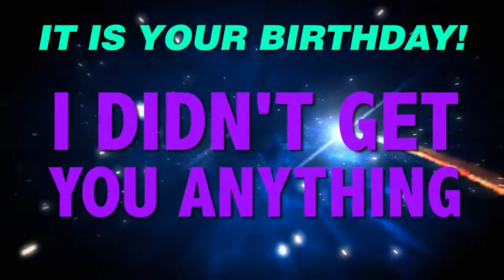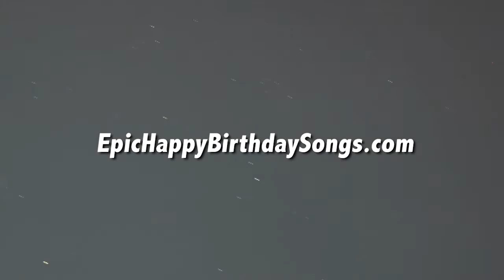HAPPY BIRTHDAY HOPE! This is your gift.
It is your birthday Hope. I didn't get you anything! An epic happy birthday song.